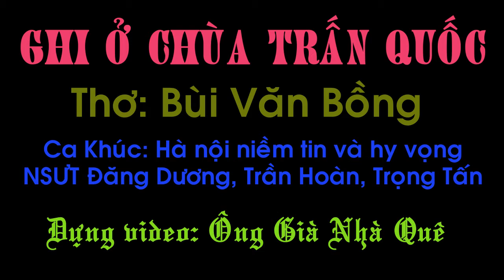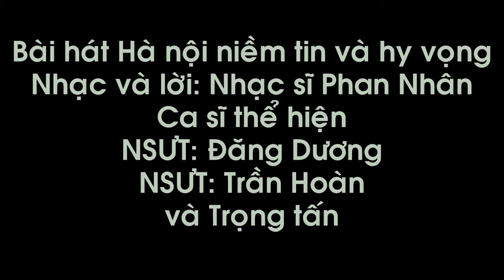GHI Ở CHÙA TRẤN QUỐC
Thơ: của Nhà báo, Nhà Thơ, Đại tá: Bùi Văn Bồng (Chuma Giang)
Thực hiện video: Ông Già Nhà Quê
Bài hát: Hà nội niềm tin và hy vọng của Nhạc sĩ Phan Nhân.
Tốp ca: Đăng Dương, Trần Hoàn và Trọng Tấn